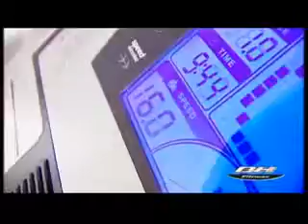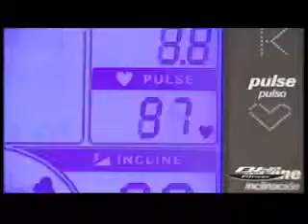Беговая дорожка BH Fitness F1 G6414V